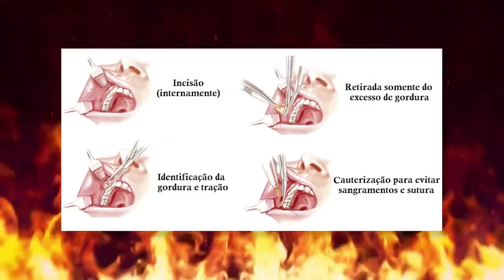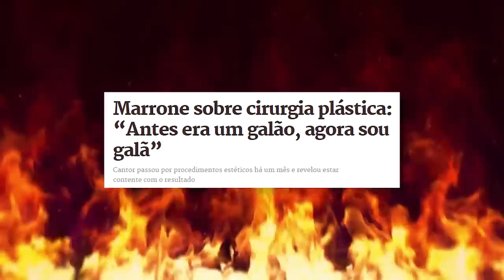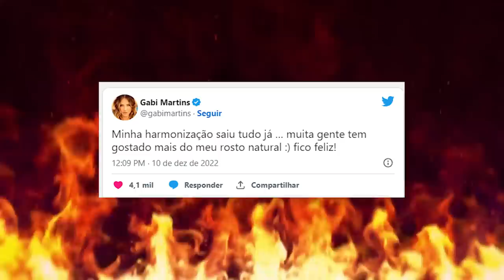FAMOSOS ANTES E DEPOIS DA HARMONIZAÇÃO FACIAL (pelo fim da bichectomia)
com muita alegria volto com esse quadro de antes e depois e dessa vez com o foco na harmonização facial, ou seria DEMONIZAÇÃO FACIAL? depende do ponto de vista porque olha... tem cada "depois" que a gente pensa PRA QUE?

bichectomia virou moda e um monte de gente decidiu mecher lá no fundo da bochecha pra dar merd* depois! esse povo acha que quem vai sustentar o rosto depois que tira hein? genteee! mas não só esse procedimento, a harmonização facial vem de diversas formas.

quais desses nomes mais te fez pensar na falta de necesidade e qual vocês acharam que ficou bom?

já aviso que a câmera decidiu focar nos meus produtinhos, seria um sinal pra vocês comprarem?